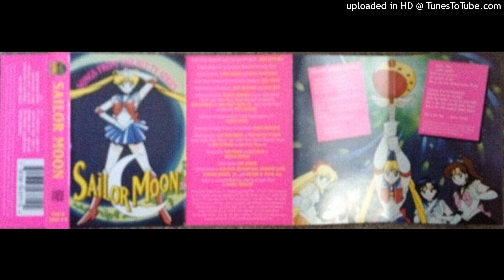05 Oh Starry Night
1996 - Sailor Moon - Songs From The Hit TV Series [Cassette Rip]